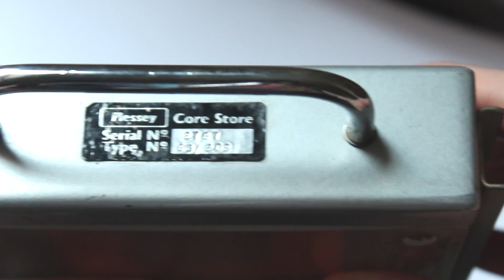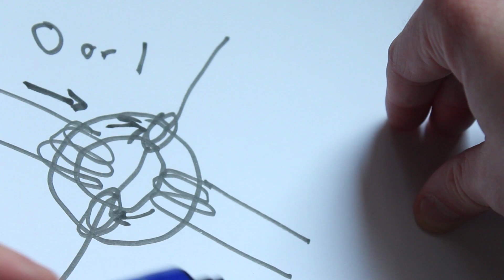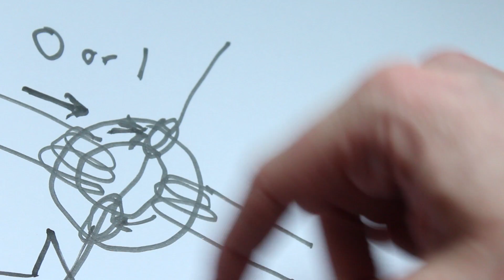Vintage Tech: Magnetic Core Memory - VT3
Even simple maths is beyond me, my brain just can't see the numbers, I get the theory but not the working out.